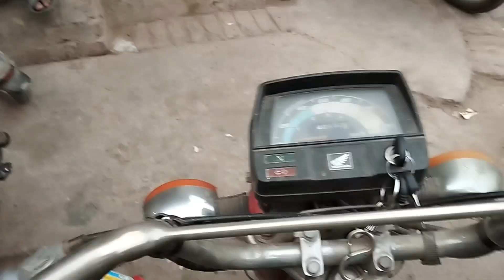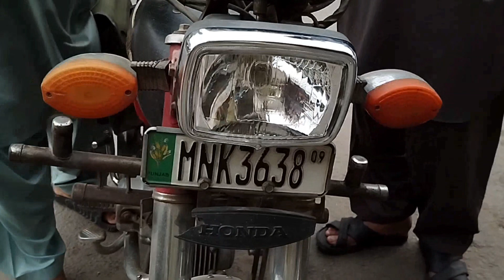How to Change a New Headlight | Upgrade Your Bike's Visibility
how to change new headland on bike,
bike now headlight full bright
bike light
best led headlight for bike
bike headlight
top bike headlight
dirt bike headlight
bright bike headlight
best bike lights
modified headlight bike
rechargeable bike light
knog bike light
wide beam bike light
cateye bike light
helmet mounted bike light
usb bike light
bike headlight bulb
mtb bike light
bike light review
brightest bike light